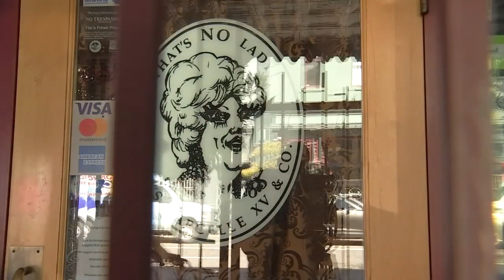Iconic drag show in Portland will stay open ‘come hell or high water’